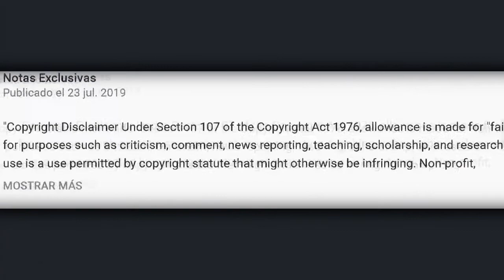Conocido periodista se le va con todo a Rodrigo Vidal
© Image ~
© Song ~
© interprete ~